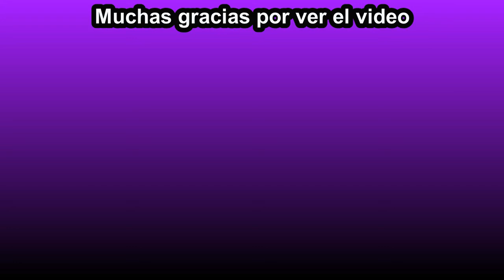Los complejos de Mametyramon/Digimon World Dusk #29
Mametyramon y MetalTyranomon van a tener un duelo en el glaciar acceso, habrá que encontrar la causa del conflicto y solucionarlo.